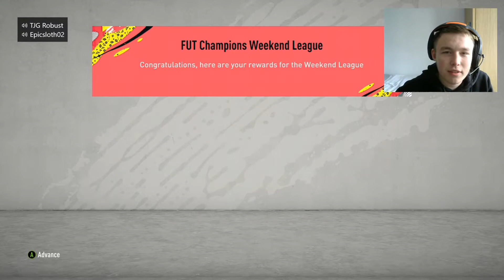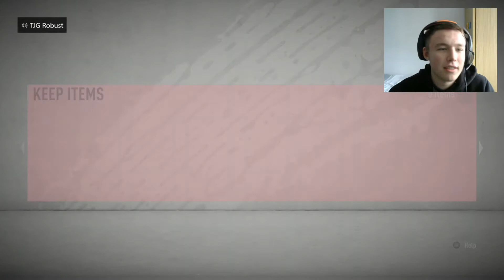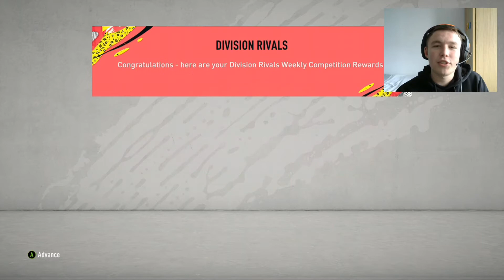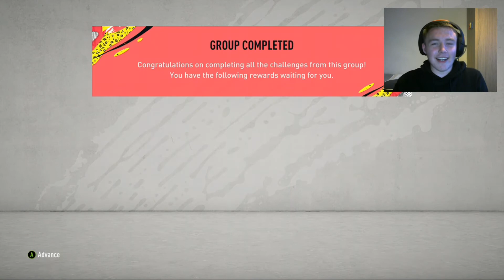Gold 2 + 3 FUT Champs Rewards! And TWO Icon Packs!!!!! - FIFA 20 Ultimate Team